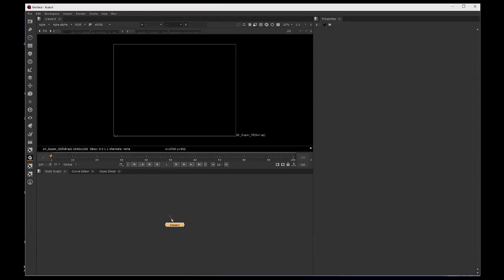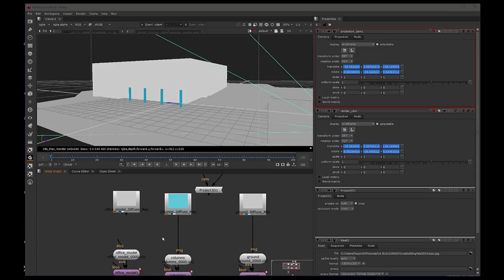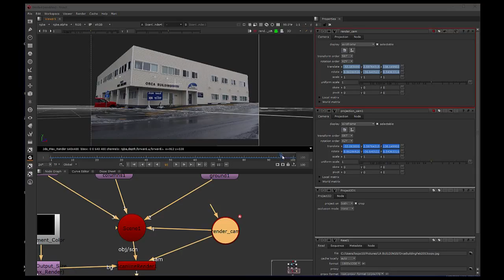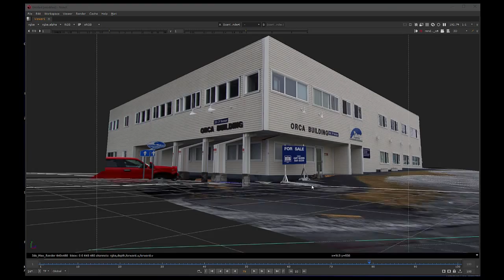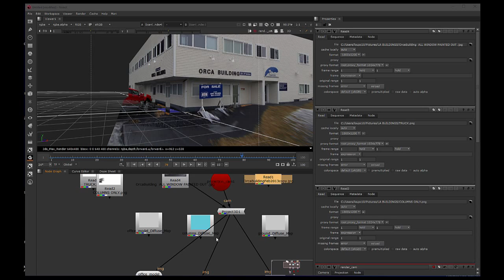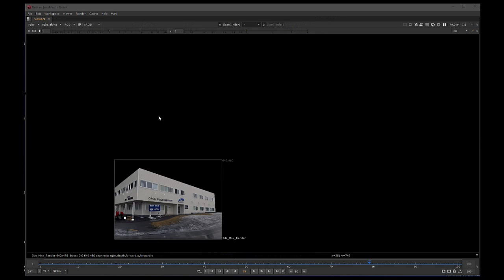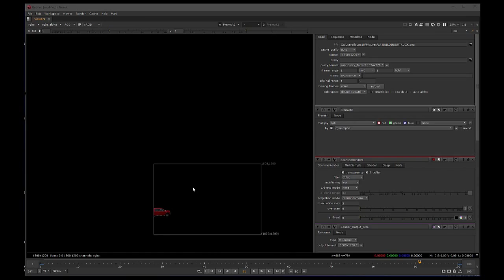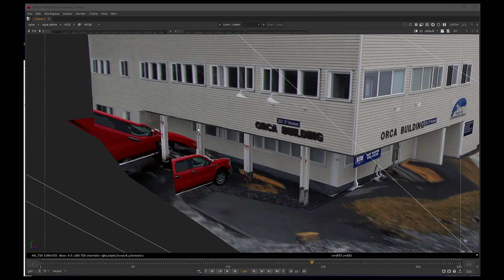Office building Projected in NUKE- Part 2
This tutorial continues from part 1 " It explains the workflow of Projection mapping in Nuke, and how to deal with images that are exposed in the projection that shouldn't be there.